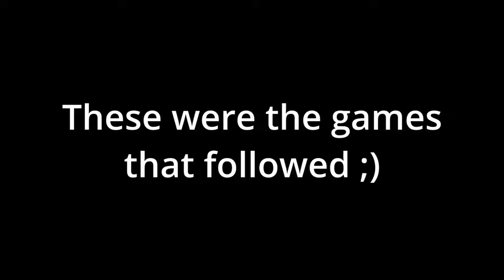Being Challenged to a 1v4 and Winning...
So I was challenged to a 1v4 a little while ago, so I decided to record it to see what would happen 😉 (major spoiler: I won)

Good games to all 4 of the people I faced off against 🔥

Chapters:
0:00 - Intro
0:09 - Round 1
1:57 - Round 2
4:17 - Round 3
6:13 - Outro